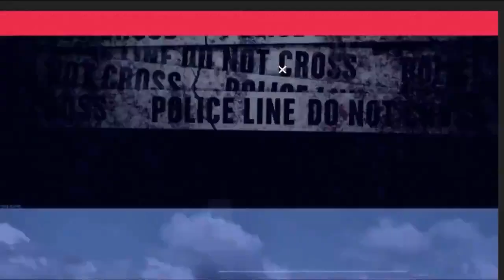अविश्वास प्रस्ताव पर विधानसभा में चर्चा हुई-आंचलिक ख़बरें-मनीष गर्ग